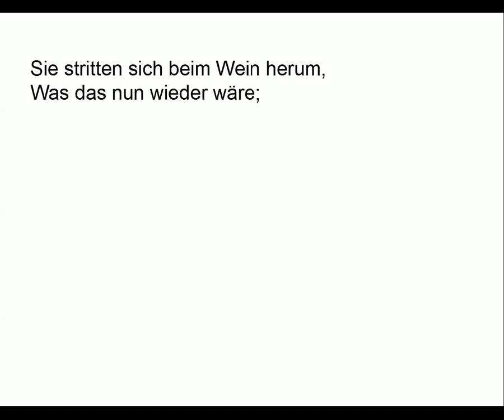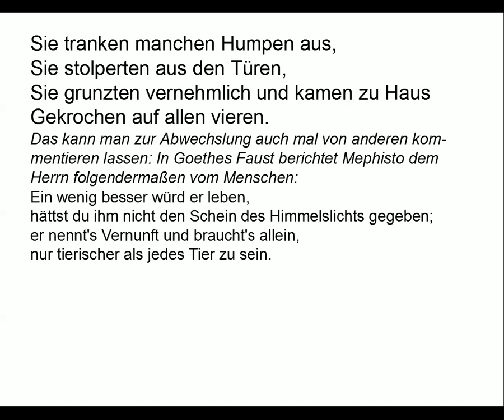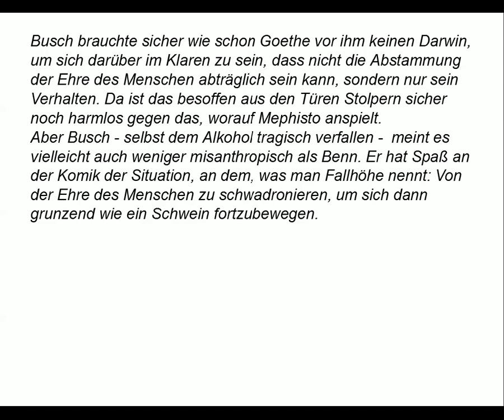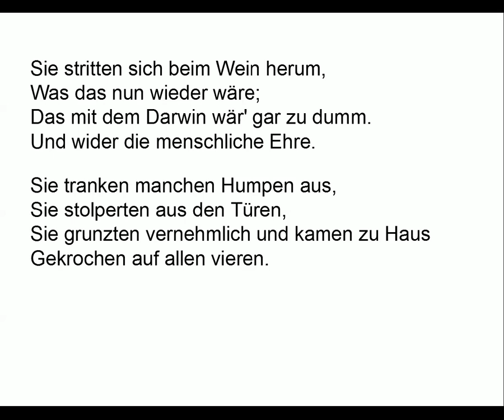Wilhelm Busch verstehen: Sie stritten sich beim Wein herum (Gedichte-Karaoke 26) Rezitation/Analyse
Vortrag: 00:09
Kommentar: 00:40
Telprompter: 02:40

TEXT

Sie stritten sich beim Wein herum,
Was das nun wieder wäre;
Das mit dem Darwin wär' gar zu dumm.
Und wider die menschliche Ehre.

Sie tranken manchen Humpen aus,
Sie stolperten aus den Türen,
Sie grunzten vernehmlich und kamen zu Haus
Gekrochen auf allen vieren.

KOMMENTAR

Was heißt hier herumstreiten, wenn nur eine Position genannt wird? Offenbar hat man sich nur ereifert. Uneinigkeit herrscht vielleicht noch geradeso darüber, wie so etwas Unerhörtes wie Darwin überhaupt möglich ist. Die Diskussion ist auch noch recht aktuell: 1871 erschien Darwins „Die Abstammung des Menschen“. Das Gedicht erschien 1874.

Das kann man zur Abwechslung auch mal von anderen kommentieren lassen: In Goethes Faust berichtet Mephisto dem Herrn folgendermaßen vom Menschen:
"Ein wenig besser würd er leben,
hättst du ihm nicht den Schein des Himmelslichts gegeben;
er nennt's Vernunft und braucht's allein,
nur tierischer als jedes Tier zu sein."

Gottfried Benn dichtet:
"Die Krone der Schöpfung, das Schwein, der Mensch."

Busch brauchte sicher wie schon Goethe vor ihm keinen Darwin, um sich darüber im Klaren zu sein, dass nicht die Abstammung der Ehre des Menschen abträglich sein kann, sondern nur sein Verhalten. Da ist das besoffen aus den Türen Stolpern sicher noch harmlos gegen das, worauf Mephisto anspielt. Aber Busch - selbst dem Alkohol tragisch verfallen -  meint es vielleicht auch weniger misanthropisch als Benn. Er hat Spaß an der Komik der Situation, an dem, was man Fallhöhe nennt: Von der Ehre des Menschen zu schwadronieren um sich dann grunzend wie ein Schwein fortzubewegen.